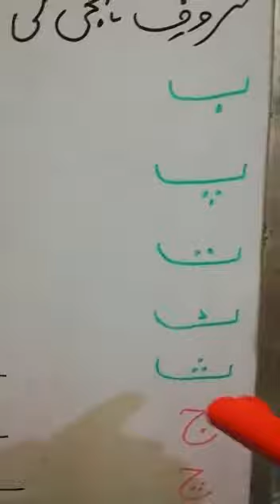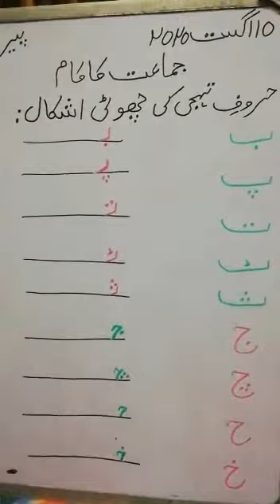جماعت پریپ اردو. حروفِ تہجی کی چھوٹی اشکال.